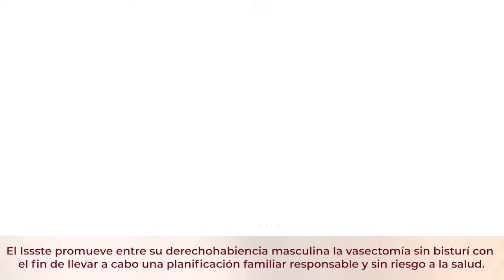Vasectomía sin bisturí contribuye a planificar familias sin riesgos a la salud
Se promueve entre la derechohabiencia y toda la población masculina el método de la vasectomía sin bisturí para la planificación familiar responsable y sin riesgo a la salud.